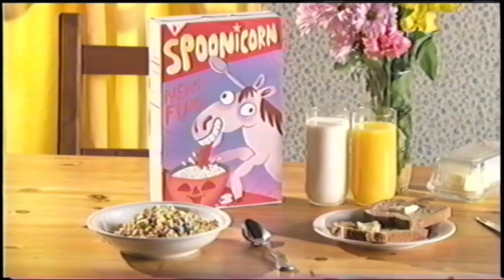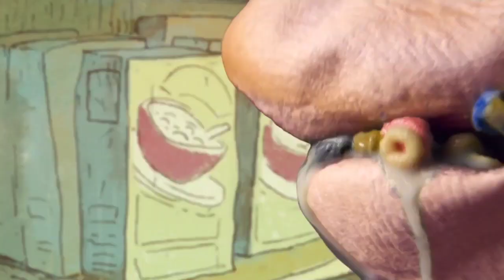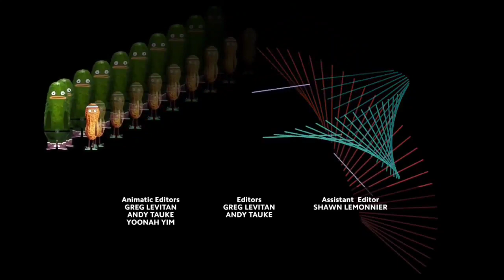pickle and peanut epic review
so yeah probably out of 10 I'd rate it pickle